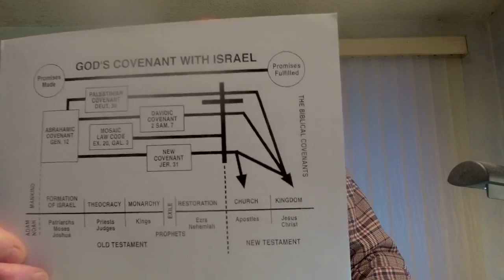Sunday Second Service - November 13, 2022 Hebrews 11: 9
Abram Sojourned In The Land Of Promise